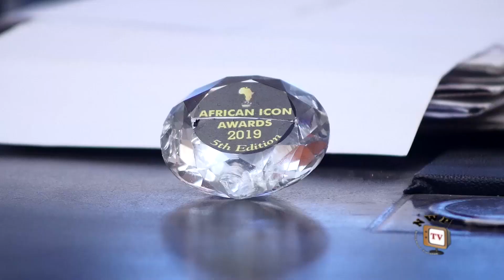My Bestie Season 5 -(New Trending Blockbuster Movie) 2022 Latest Nigerian Nollywood Movie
True love and relationship is when someone accepts your past, supports your present and encourages your future. A jealous friend, they say, is worse than a friendly hidden enemy. This movie depicts the life of Elizabeth (Queeneth Hilbert) who after many years of being single, finally found a man who will marry her. But will the circumstances of her past life allow her to settle down with him? Watch as  event unfolds in this astounding blockbuster movie.

STARRING: Onny Michael, Queeneth Hilbert, Georgina Ibe, Nzekwe Blessing, Tracy Chioma Okpala, Queeneth Anidebe.
PRODUCED BY: Anthony Okechukwu Nwatu.
DIRECTED BY: Emeka GF Nnakihe.
COMPANY: Philmond Movie Production.
YEAR: 2022.